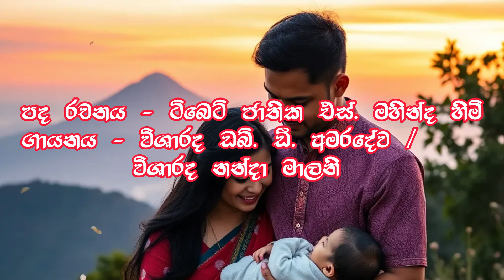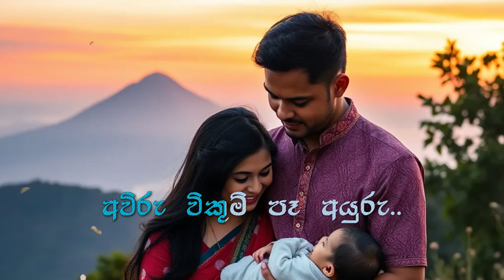මුණි සිරිපා සිඹිමින්නේ - Karaoke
Dive into the heart of "මුණි සිරිපා සිඹිමින්නේ" with this karaoke track crafted without both male and female vocals. Ideal for those who want a complete instrumental version to add their own unique vocal interpretations, this version brings the melody and lyrics by Ven. S. Mahinda Thero to life in its most versatile form. This classic Sri Lankan song celebrates the beauty of cultural heritage, parental love, and pride, portraying a family’s dreams for their young child’s future amidst Sri Lanka’s majestic landscapes and traditions.

This karaoke version is perfect for duets or solo renditions, allowing vocalists of all ranges to immerse themselves in a piece of music that resonates with national pride, love, and the tender hopes of parents. Join in singing and honoring the legacy of Sri Lankan music through this treasured melody. Record your performance and bring your voice to a song that symbolizes not only a family’s dreams but also the timeless spirit of Sri Lankan culture.